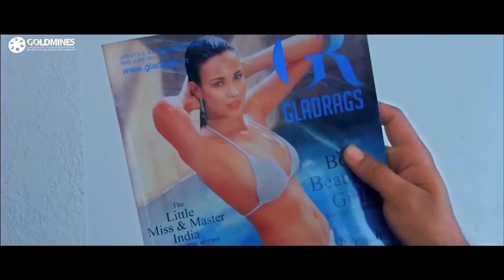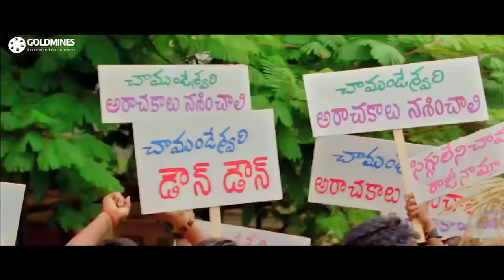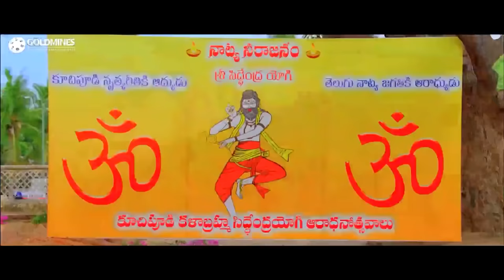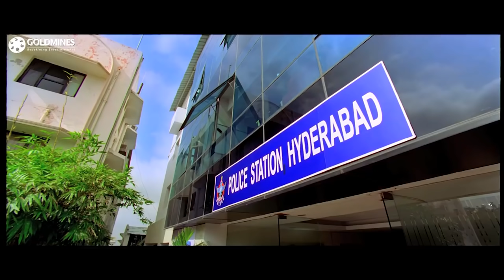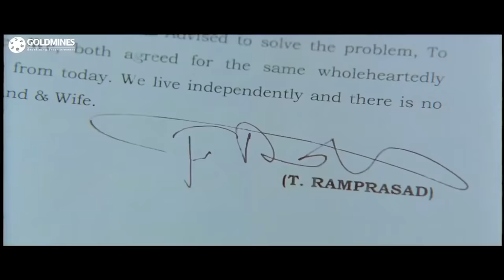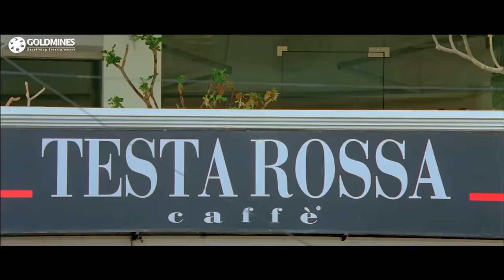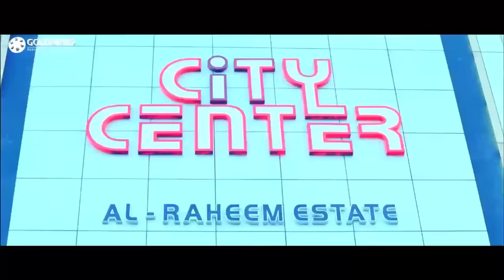Mard Ki Zaban (Mogudu) - Gopichand Blockbuster Romantic Hindi Dubbed Movie l Taapsee Pannu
Bujji, who belongs to a rich, close-knit family, is set to marry the daughter of Chamundeshwari, a powerful politician. Their struggle begins when things fall apart owing to unpleasant circumstances.